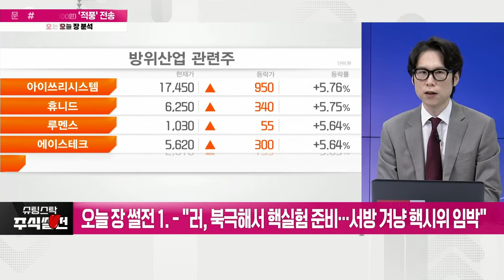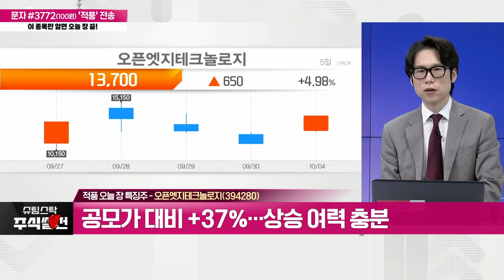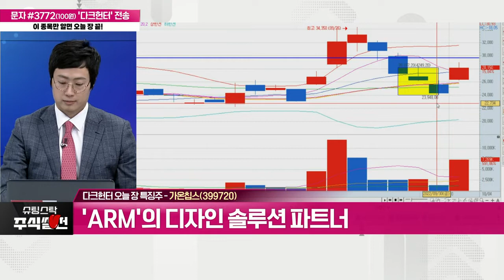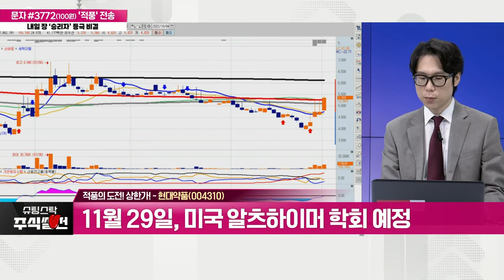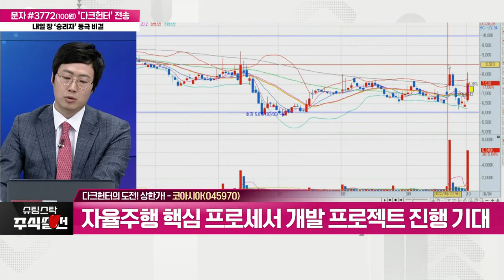슈팅스탁 주식썰전 20221004